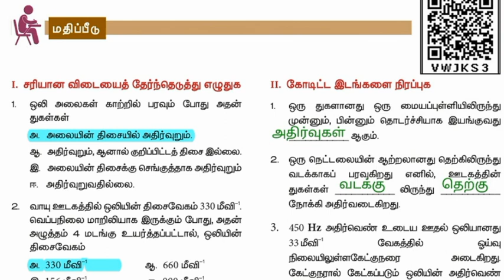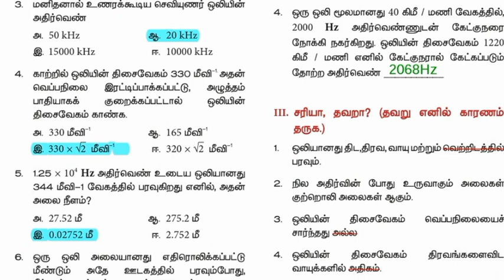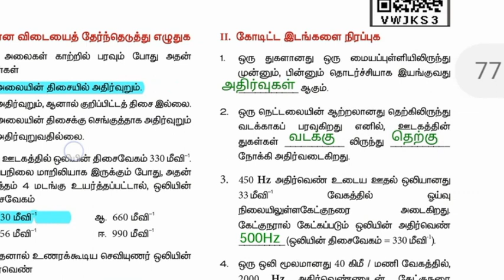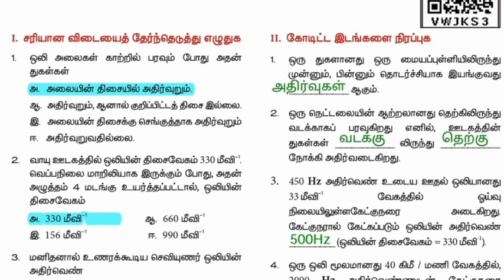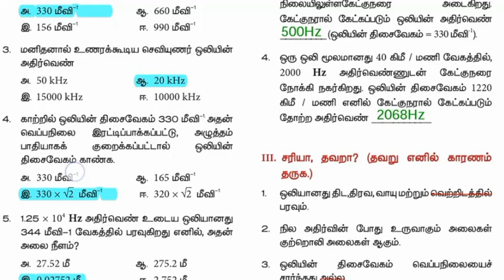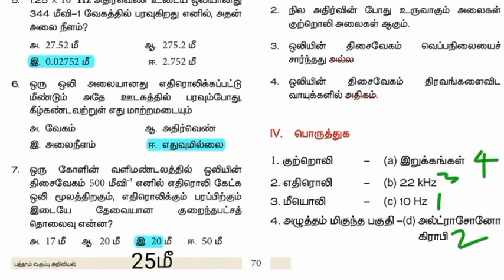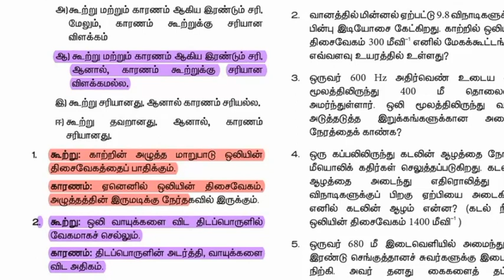Tnusrb 2020 book back questions - 10th science lesson 5 - பத்தாம் வகுப்பு அறிவியல் - ஒலியியல் படம் 5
Tnusrb book back questions 10th science lesson 5...
தமிழக காவலர் தேர்வு 2020 பத்தாம் வகுப்பு அறிவியல்